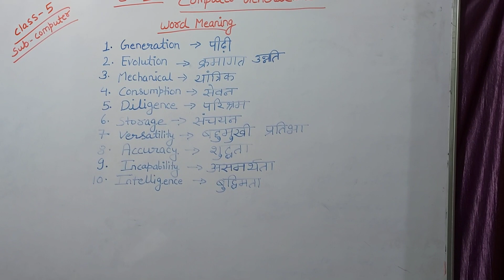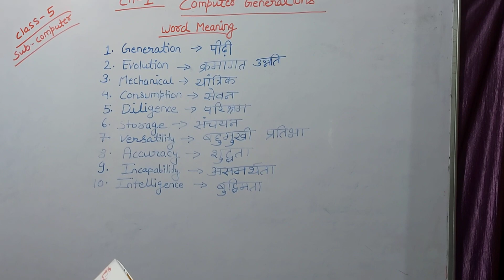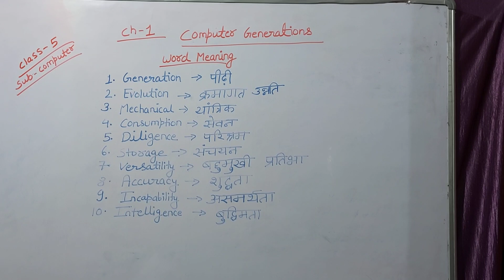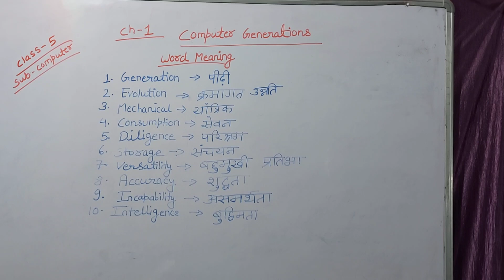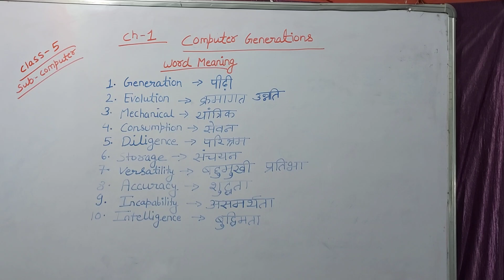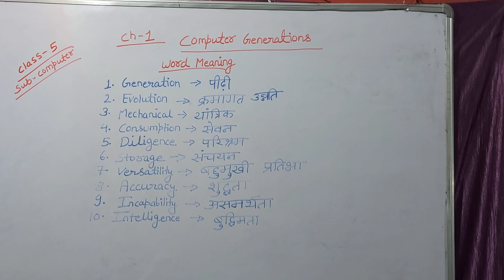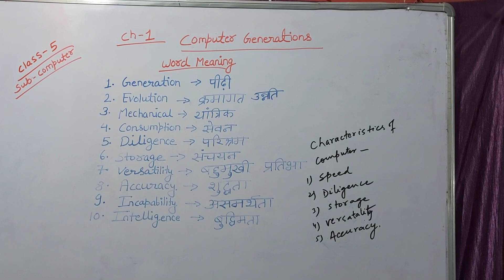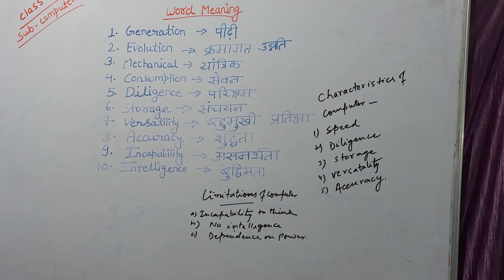Class 5 computer, chapter 1